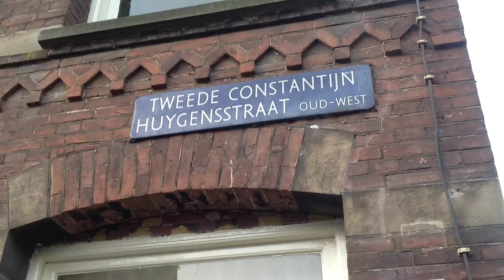De frisse blik van... Farzien en Ragaa